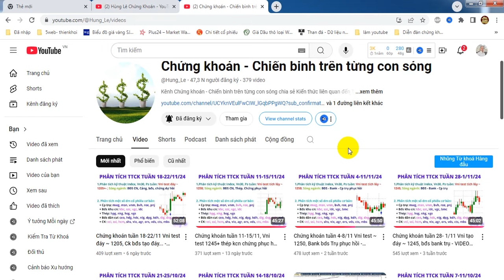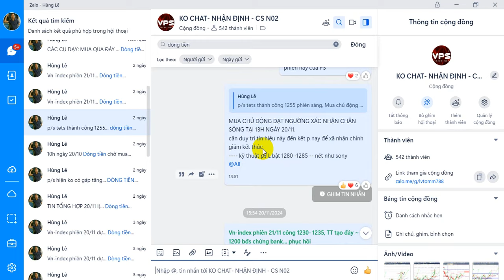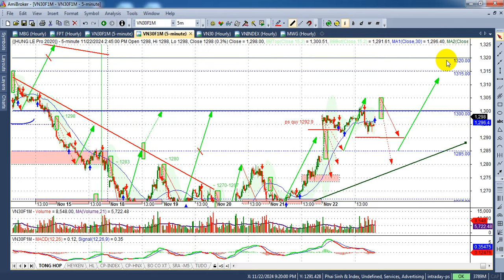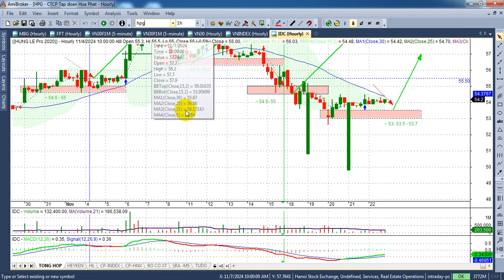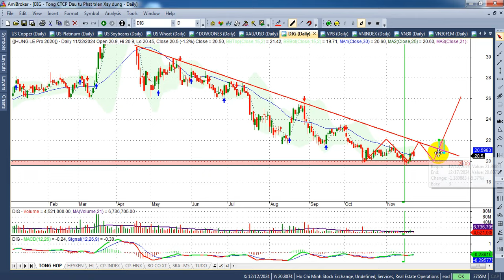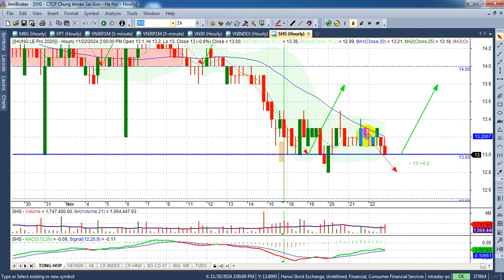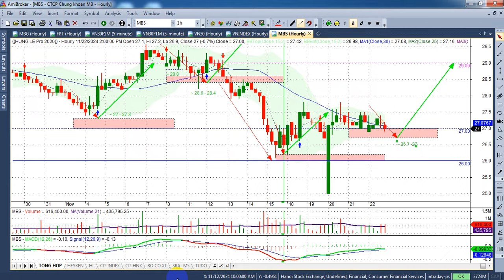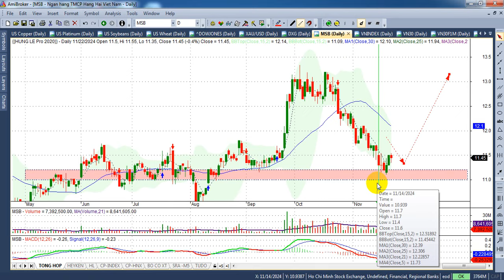Chứng khoán tuần 25- 29/11 Vni hướng 1350, bank bđs trụ...phục hồi - VIDEO 255 | Hunglechungkhoan